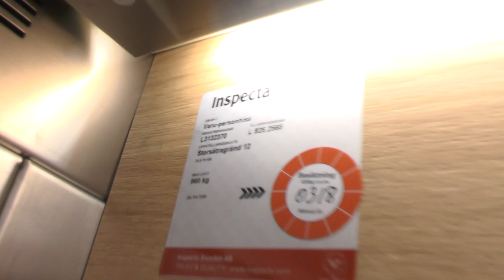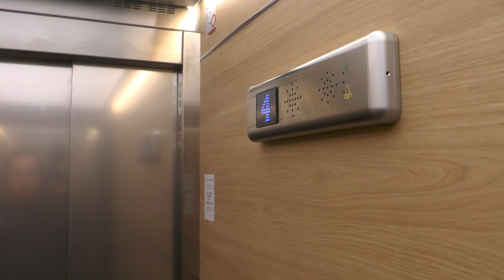Asea-Graham (MB: ThyssenKrupp) Hydraulic Elevator @ Storsätragränd 12, Stockholm, Sweden!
ELEVATOR INFORMATION!

Manufacturer/Tillverkare: Asea-Graham
Model/Modell: Hydraulic
Installation year/Byggår:
Current modernizer/Senaste modernisering av: ThyssenKrupp
Latest modernization year/Senast moderniserat år:
Capacity/Maxvikt: 960Kg - 12 Persons
Floors/Antal våningar: 4 = 1 2 3 4

Location/Adress: Storsätragränd 12, 127 39 Skärholmen (Sätra) SWEDEN!
Camera/Kamera: Panasonic HC V720!